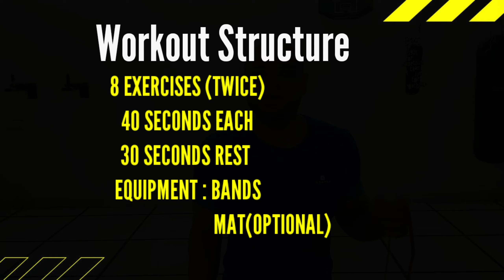15 Minute Resistance Band Workout For Muscle Gain | FOLLOW ALONG HIIT WORKOUT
It's a Resistance Band Workout For Muscle Gain. 15 minutes are good enough with resistance bands who don't have too much time in their daily routine and are willing to gain muscles. Just warm up your body and start this workout. It will help you in cutting your extra fat from your body.
It works as Hiit Workout too because it will keep your heart rate always.
People think we can't gain lean muscle mass from band workout,this might be true if you are focusing on big exercises and big muscles. But bands are perfect tool to train the small muscles that support big muscles.
One of the main benefits of resistance bands over weight training is that they provide more exercise variety. They also prevent you from using momentum to cheat and therefore challenge your endurance progression further. You can increase your reps at a faster pace with reduced risk of injury!
It’s a full body workout ,8 exercises ,which we will do  twice for 40 secs each, first set will be with medium band and immediately after 40 secs we will pick lighter level band and continue with same exercise  for 40 secs. Then we will rest for 30 secs and start with another exercise. You just need resistance band for this workout and mat is optional.
The idea for picking lighter band is like we are doing drop sets, in drop sets our first set is with heavy weight and 2nd one is with lighter weight, Drop sets increase muscle size and endurance. By continuing an exercise at a lower weight, you force your muscles to work as hard as they possibly can, like you do in competition.
Always make sure to keep your core engaged while exercising and keep breathing.
Eight Exercises are:
1) BICEPS CURL
2) OVERHEAD TRICEPS EXTENSION
3) SHOULDER PRESS
4) UPRIGHT ROW
5) SEATED ROWS
6) FLOOR CHEST PRESS
7) LOW TO HIGH BAND CROSS OVERS
8) SQUATS

Things you need which can help you in your fitness journey :

High Protein Greek Yogurt

Omega 3 Capsules

Gym Ball

Stepper Board

Reebok Training Shoes

Under Armour Training Shoes

IMPORTANT NOTICE:

All information provided by TRANSFORM LIKE ADITYA SARAF is of general nature and furnished for motivation, educational and entertainment purposes only. No information on this channel should be taken as medical or professional health advice. You agree that use of this information is at your own risk and Transform Like Aditya Saraf will not be held responsible for any or all losses, liability, injuries or damages.
Please consult a doctor or medical professional if you are unsure about the suitability of this or any of the workouts on this channel.